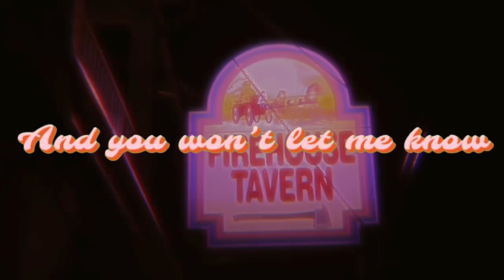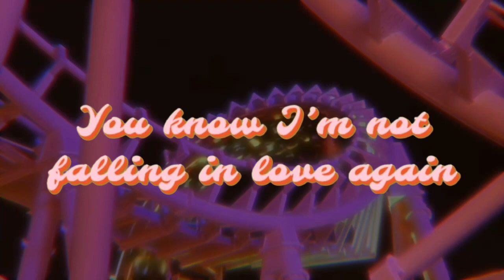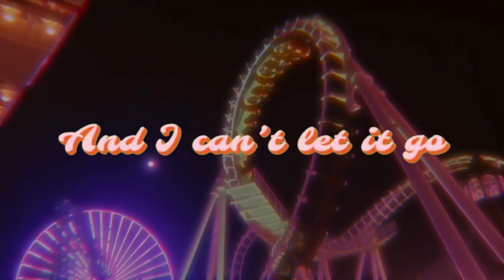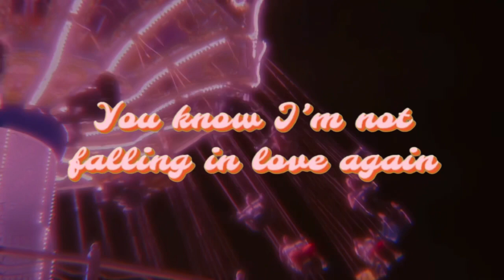Steve Morris - Let Go (Lyric Video)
Credits:
Lyrics & Music by Steve Morris
Composed & Arranged by Steve Morris
Produced by Dutch Revz & Steve Morris
Mixed/Mastered by Xole
Steel Guitar by Luca Gianatti
Backing Harmonies by Slice of Pie
Piano by Evgeniy Rudenko
Guitar Solo by Gian Luca
Drums by Tim Morris
Bridge sampled by Drew Monson
Vocals recorded at Steve E Love Sound Studios

Massive thank you to Leo Rota! This wouldn’t be possible without your contribution!

Filmed in Wildwood, NJ!

This song is a major step for up for me.
I finally decided to expand my horizons, by including several of my favorite musicians, as well as producers/engineers into this song.
I needed help bringing the vision to life and knew I couldn’t do it alone this time just using my iPhone. It’s been quite the journey putting this together and has been a work in progress since January. I sincerely hope that you enjoy the final product and hopefully you will be adding it to your summertime bops playlist for years to come! Haha

Lyrics:

I’ll find a way to hide
I found a feeling
And I’m addicted to the feeling
You don’t even care
Unless you’re already there
You know I’m done

It’s time to let it go
And you won’t let me know
And I can’t let it go
You know I’m not falling in love again
You know I never have

Got no way back home
I’m feeling so alone
I’ve got no way to go
And I’m not not ready to see, ohh
And I don’t feel like I’m tryna find my way back
And now I see why you’ll never fall in love again

And I now I feel like I’m tryna find my way back
And I don’t see why you’ll never fall in love
again
Leave me a time and place and I won’t feel so lonely

(Stock footage provided by NJ.com)